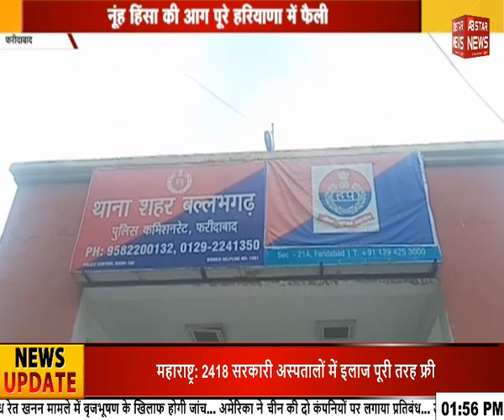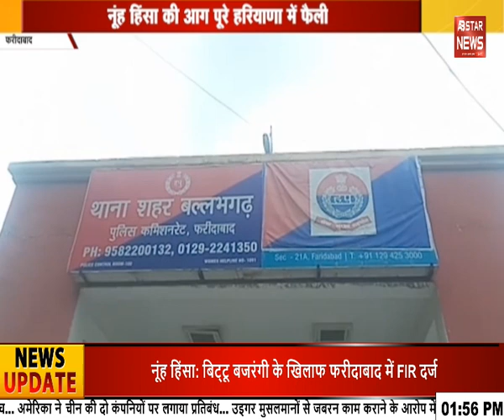अब हरियाणा में भी गरजेगा बुलडोजर! | AB STAR NEWS